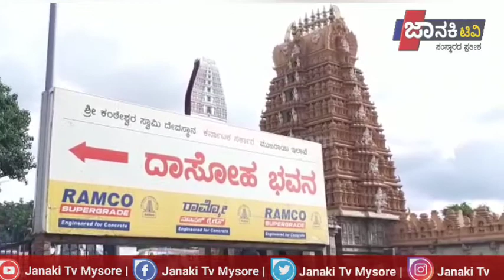ಶ್ರೀ ಶ್ರೀಕಂಠೇಶ್ವರಸ್ವಾಮಿ ದೇವಸ್ಥಾನ , ನಂಜನಗೂಡು , ದಿನಾಂಕ : 10-06-2022ರಂದು ಗೋಲ್ಕ ಪರ್ಕಾವಣೆಯಲ್ಲಿ ದೊರೆತ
ಶ್ರೀ ಶ್ರೀಕಂಠೇಶ್ವರಸ್ವಾಮಿ ದೇವಸ್ಥಾನ , ನಂಜನಗೂಡು , ದಿನಾಂಕ : 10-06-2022ರಂದು ಗೋಲ್ಕ ಪರ್ಕಾವಣೆಯಲ್ಲಿ ದೊರೆತ ನೋಟುಗಳ ವಿವರ : ನೋಟುಗಳ ಮೌಲ್ಯ ನೋಟುಗಳ ಸಂಖ್ಯೆ ಒಟ್ಟು ಮೊಬಲಗು ರೂ . 1 = X 37 37 = 0 ರೂ . 2 = X 68 = 0 3260 = A 34 652 ರೂ . 5 = X ರೂ . 10 = 73130 ರೂ . 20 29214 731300 = 0 584280 = 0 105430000 ರೂ . 50 21086 ರೂ . 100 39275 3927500 = 0 ರೂ . 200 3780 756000 = 0 ರೂ . 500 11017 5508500 = 0 ರೂ . 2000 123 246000 = D ಕಾಯಿನ್ 13,03,940 = 0 ಒಟ್ಟು ಮೊತ್ತ = 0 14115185 [ ಎ 5 ಗ್ರಾಂ 6 ಕೆ.ಜಿ 100 ಗ್ರಾಂ ೨ ಕರೆನ್ಸಿ 1000 X 2 = 2000 = 0 PK 500 X12 = 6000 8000 = 00 ಚಿನ್ನ ಬೆಳ್ಳಿ ವಿದೇಶಿ ಕರೆನ್ಸಿ ನಿಷೇಧಿತ ನೋಟುಗಳು ಒಟ್ಟು ಮೊತ್ತ X X X X X X X = = = = = = ರೂ . 1 , 11 , ೩ LEA 276/22 ಕಾರ್ಯನಿರ್ವಾಹಕ ಅಧಿಕಾರಿ , ಶ್ರೀ ಶ್ರೀಕಂಠೇಶ್ವರಸ್ವಾಮಿ ದೇವಸ್ಥಾನ , ನಂಜನಗೂಡು